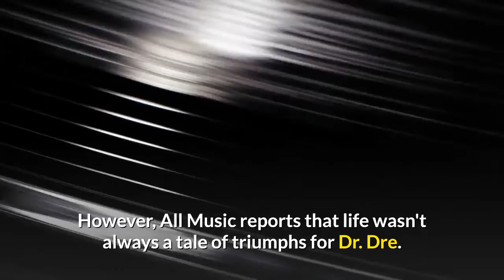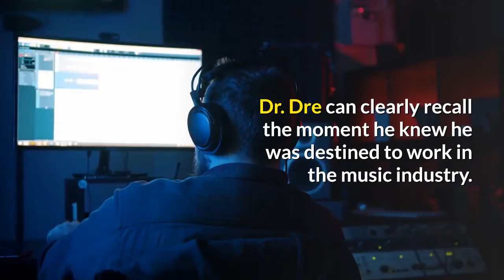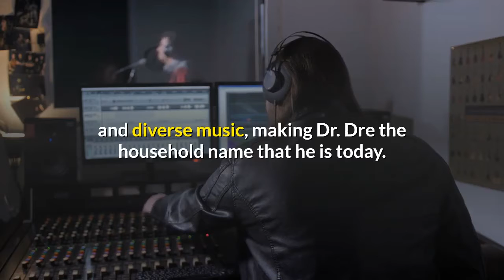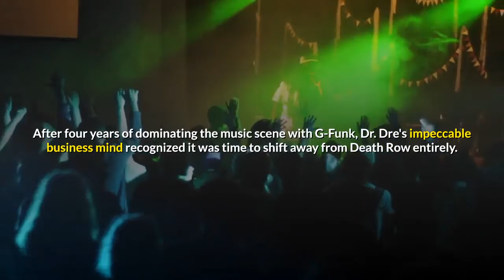Dr Dre: The Medical Doctor who made millions Rapping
In today's video, we explore the amazing life of Dr Dre and how he made millions in the music industry despite been a trained Medical Doctor.